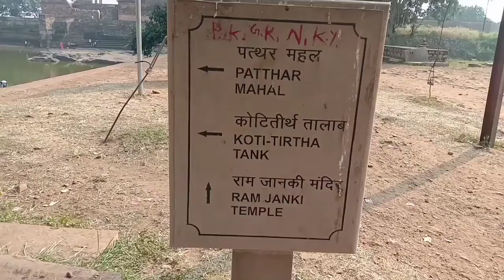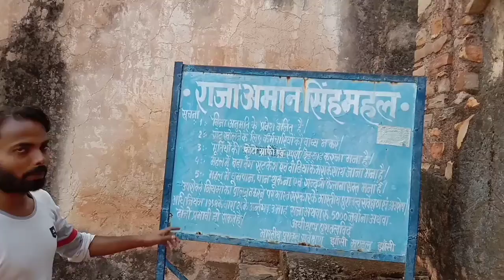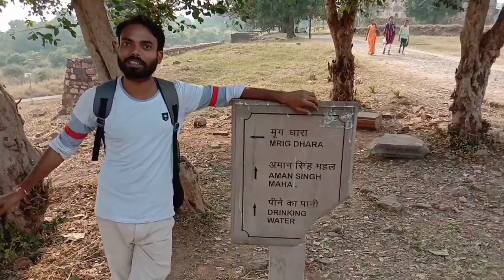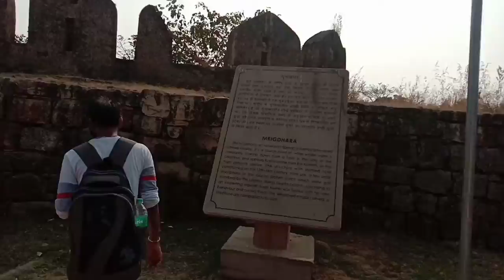Ek rahasymay dhara mrigdhara ।।Mrigdhara kalinjar kila ।। Kalinjar kila।। Mrigdhara dhara।। kalinjar